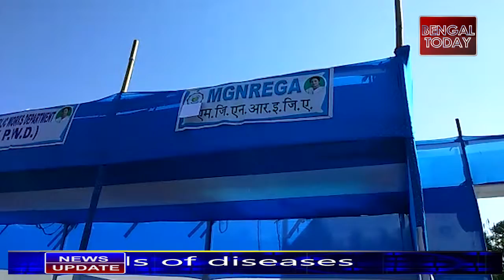Due to the factory running in bhutan pasakha , people living near to bhutan border area are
Suffering from various kinds of diseases